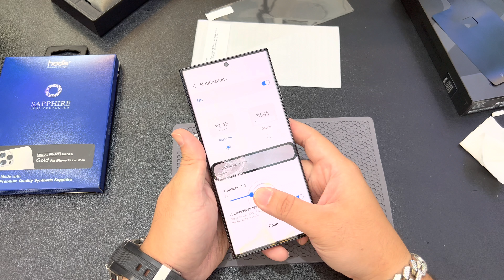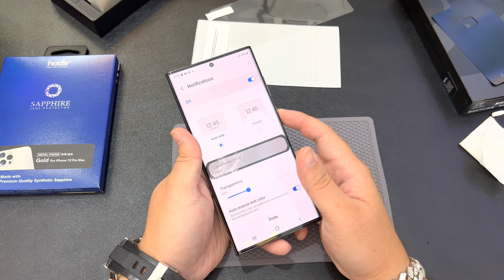KÍNH UV SAMSUNG GALAXY S22 ULTRA - KÍNH BẢO VỆ CAMERA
Giao hàng toàn quốc (Việt Nam).
Thanh toán COD hoặc chuyển khoản ngân hàng.
Được kiểm tra hàng khi nhận hàng nhằm đảm bảo sản phẩm không lỗi, sai sót.

Mua trực tiếp tại:Vựa Phụ Kiện/Số 36 Trần Nhân Tôn, P2, Q10, Tp HCM